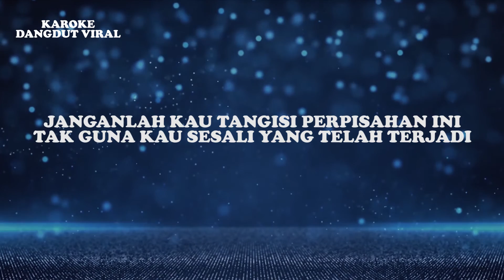Hesty Damara - Impian Koplo (Official Video Lirik)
Judul : Impian (Koplo Version)
Artis : Hesty Damara
Produksi : Karaoke Dangdut Viral

Lirik:
JANGAN KAU TANGISI
YANG TELAH TERJADI.. ANGGAPLAH HANYA MIMPI BELAKA

JANGANLAH KAU TANGISI PERPISAHAN INI
TAK GUNA KAU SESALI YANG TELAH TERJADI
WALAUPUN AKU MASIH INGIN BERSAMAMU
TAPI TAKDIR MEMBUAT DIRI KITA BERPISAH

TAK PERNAH KUBAYANGKAN BEGINI JADINYA
IMPIAN BAHAGIA KINI HANCUR SUDAH
HARI YANG KULEWATI HAMPA TAK TERASA
BURUNG-BURUNG TAK LAGI BERNYANYI DAN MENARI
CINTAKU PADAMU BAGAI BUNGA SURGA
YANG TAK MUNGKIN LAYU MEKAR SELAMANYA